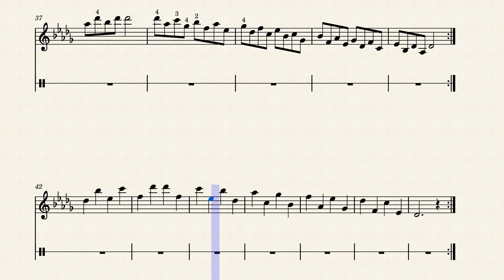D-flat Major Scale by McBethViolins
Help me create even more free content; you’re donation will go directly to new works, videos and content. Thank you much!